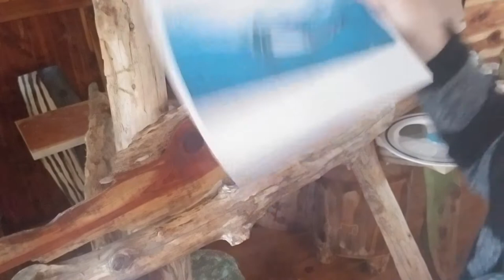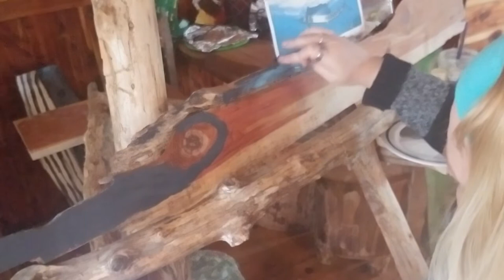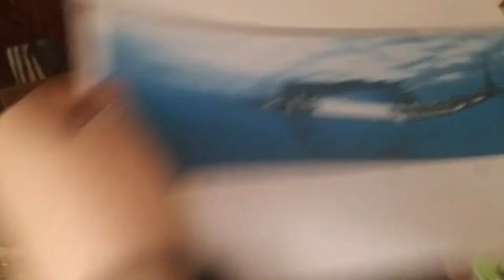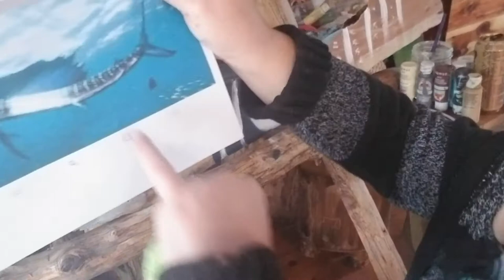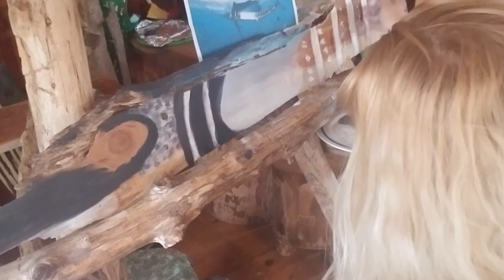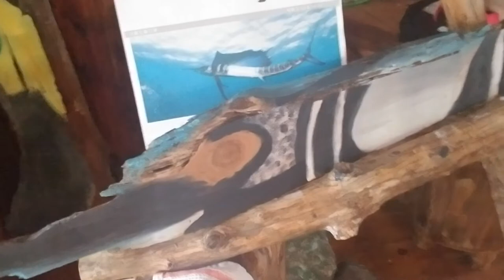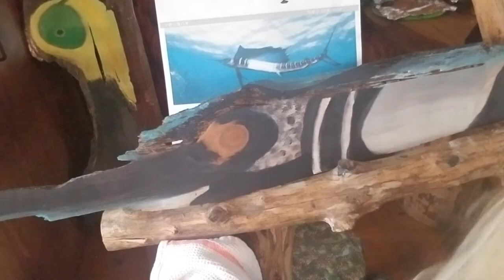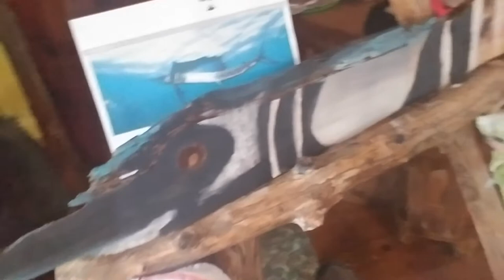🎨🐟 Swordfish (2019)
Painting a piece of Cedarwood that resembles to me a swordfish. Sharing it creation on Youtube

up for sale make offer,